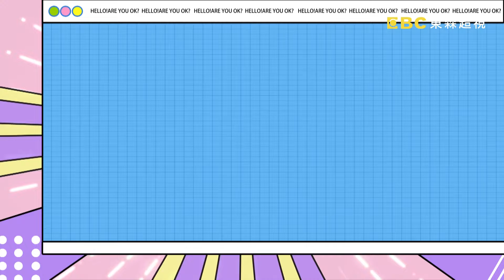【哈囉你有事嗎 EP194】芬蘭雪地自駕之旅 開著露營車追逐極光？！ 週一至週五 晚間9點｜東森超視33頻道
來賓：王仁甫、Amanda、愛雅
專家：旅遊達人傑菲亞娃、導遊達人勵、資深空服員瑞秋

全球旅遊全面啟動，這樣玩真的好過癮?!王仁甫推薦芬蘭極光之旅，開著露營車直搗聖誕老人村，除了享受自駕遊的樂趣，還能自訂行程追極光!!Amanda激推的景點就是台灣人這兩年超級瘋玩的富國島，美食美景讓你一秒到歐洲?!旅遊達人傑菲亞娃教大家躺著遊歐四國，超值河輪之旅讓眾人眼界大開!!台灣超強景點在台中，愛雅不藏私公開時光旅遊，居然還能寫信給十年後的自己?!還要告訴你去哪找一開店就大排長龍、只在半夜才能吃到的生魚片?!全球旅遊小本本全都錄，更多精彩內容都在東森超視33頻道沈玉琳、曾智希主持的「哈囉 你有事嗎？」